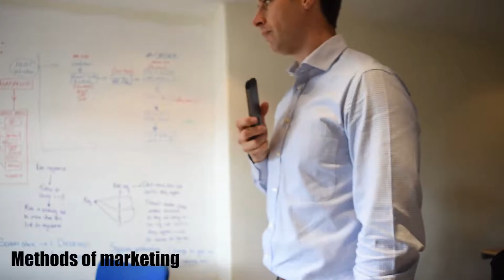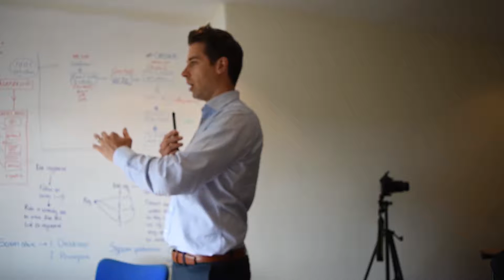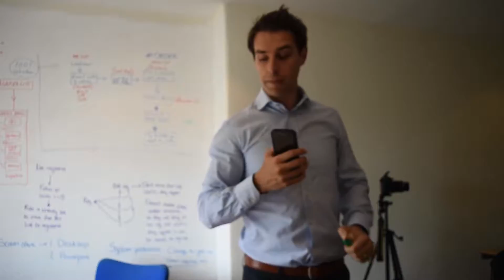The Journey to Success - Vlog 6 Appraisals with the team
This week there's more phone calls, one of which is to find out more about permission to build my dream house. I hold appraisals with the team to find out more about what can be done to improve mib.